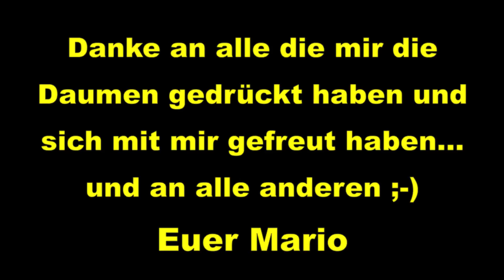Mario Klintworth Deutscher Meister IFBB Men's Physique 2013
Weitere Info's zum Wettkampf findet ihr auf meiner Facebookseite. Viel Spaß, Euer Mario